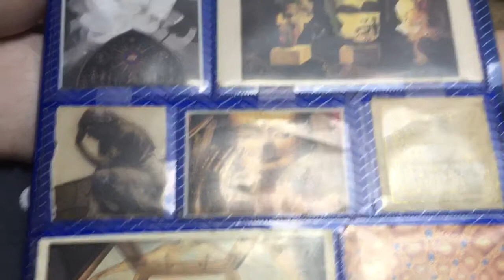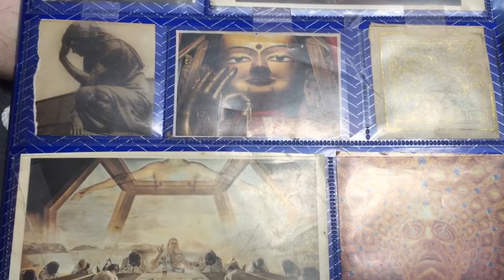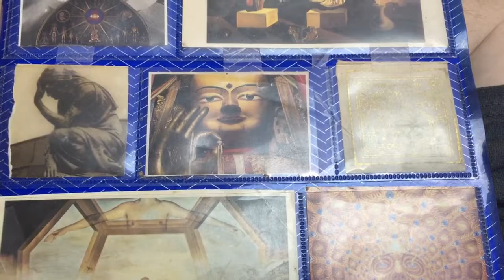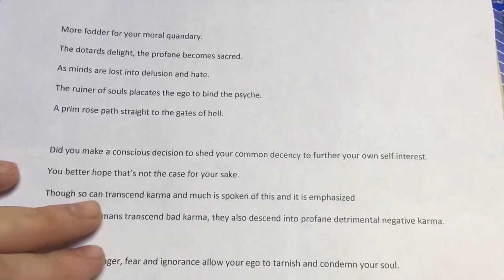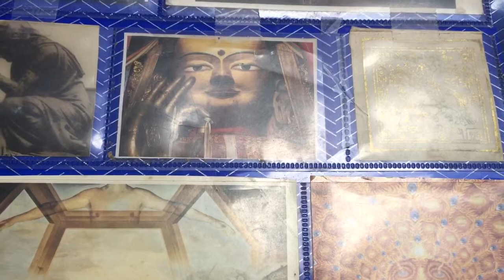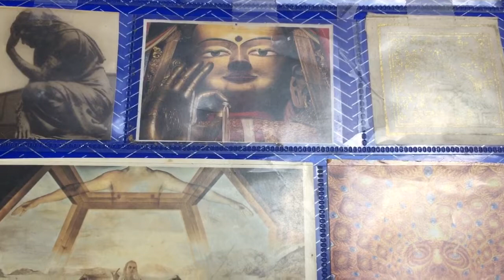The lost and angry Trump people (a poem)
This poem is copyrighted under my pen name Gabriel Samadhi. This is a plea to all those who still support Trump. He is a malignant narcissist and pure evil. You have been deceived and lead astray. Please abandon your fear based ego reality and embrace empathy and compassion for all living things. Turn away